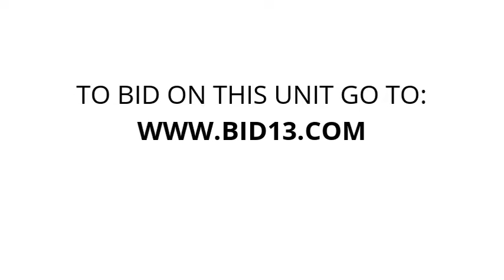54 National Self Storage - Unit A3392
This unit appears to contain tools, bags, and other miscellaneous household items